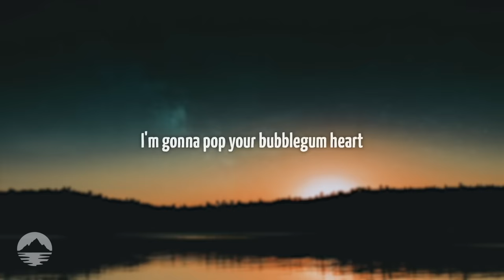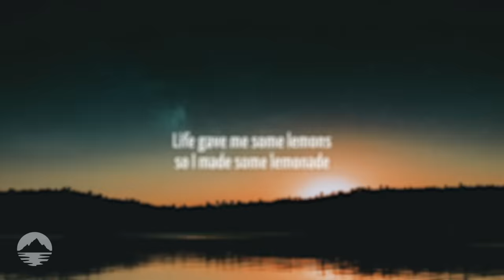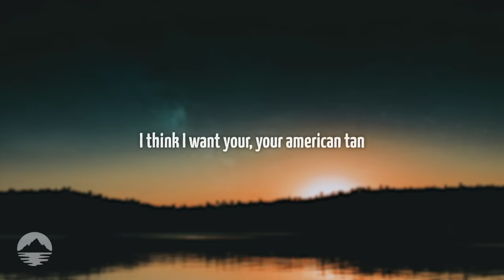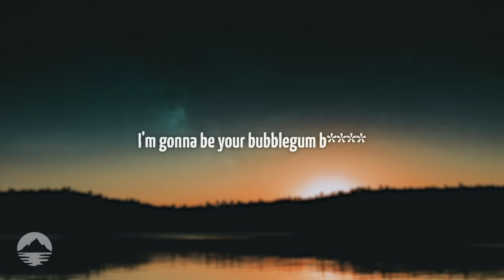MARINA - Bubblegum B*tch | Lyrics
Bubblegum B*tch - MARINA  | Lyrics:

[Intro]
Oh, oh-oh-oh
Oh, oh, oh
Oh, oh-oh-oh

[Verse 1]
You got a figure like a pin-up, got a figure like a doll
Don't care if you think I'm dumb, I don't care at all
Candy bear, sweetie pie, wanna be adored
I'm the girl you'd die for

[Pre-Chorus 1]
I'll chew you up and I'll spit you out
'Cause that's what young love is all about
So pull me closer and kiss me hard
I'm gonna pop your bubblegum heart

[Chorus]
I'm Miss Sugar Pink, liquor, liquor lips
Hit me with your sweet love, steal me with a kiss
I'm gonna be your bubblegum bitch

[Interlude]
Oh, oh, oh
Oh, oh-oh-oh

[Verse 2]
Queentex, latex, I'm your wondermaid
Life gave me some lemons so I made some lemonade
Soda pop, soda pop, baby, here I come
Straight to number one

[Pre-Chorus 2]
Oh, dear diary, I met a boy
He made my doll heart light up with joy
Oh, dear diary, we fell apart
Welcome to the life of Electra Heart

[Bridge]
I think I want your, your American tan
Oh, oh, oh
I think you're gonna be my biggest fan

[Interlude]